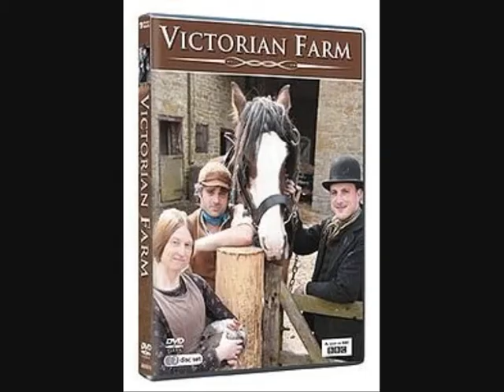The very best of Victorian Farm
The very best moment of the BBC show..